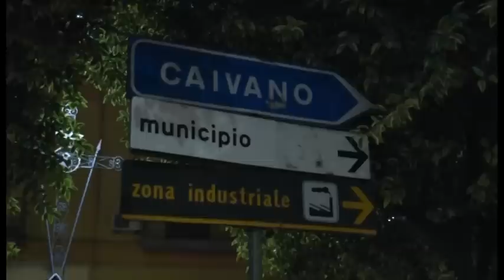Acerra (NA) - Ambulanza "sequestrata" per trasportare il cognato del boss (21.09.15)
- Acerra (Napoli) - La pista dell’usura è tra quelle più battute nell’ambito dell’indagine dei carabinieri sull’ultimo agguato mortale di camorra in Campania. È accaduto ad Acerra la sera di San Gennaro, nel mirino dei sicari il pregiudicato Adalberto Ignazio Caruso, 57 anni, cognato del boss detenuto Cuono Lombardi.

Ma l’attenzione ora si sposta su quello che è accaduto dopo il raid. Perché vengono alla luce particolari inquietanti sulla dinamica dei momenti immediatamente successivi all’agguato; vicende che dopo la sparatoria si sentivano raccontare nella zona e che, con il passare delle ore, hanno trovato conferma ufficiale: il “sequestro” di un’ambulanza di passaggio per trasportare subito Caruso al pronto soccorso, mentre il ferito che era in barella a bordo del veicolo veniva preso di peso e lasciato in mezzo alla strada.

Sulla vicenda gli operatori dell’Asl Napoli 2 Nord hanno sporto denuncia ai carabinieri. Secondo quanto viene riportato nell’esposto, l’intero staff di un’ambulanza del 118 - un autista, un medico e un infermiere - sarebbe stato minacciato e aggredito da parenti e amici di Caruso, che non avrebbero esitato a cacciare con la forza dall’ambulanza un uomo coinvolto in un incidente stradale per far posto al corpo del loro congiunto rimasto vittima dell’agguato di camorra. (21.09.15)